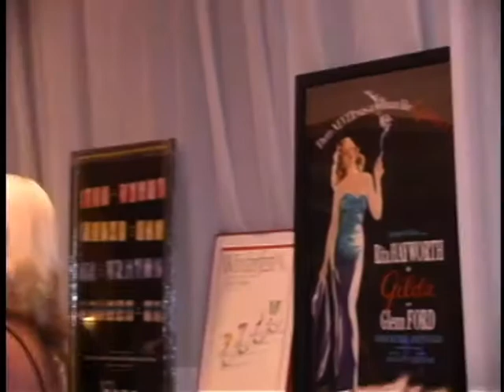CLAUDIA AND RACQUEL AT FESTIVAL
The girls at the 30 Annual Fort Lauderdale International Film festival Gala with actor Ed Harris and more